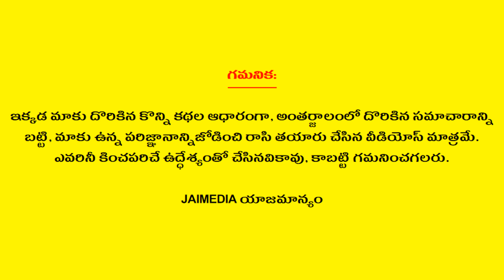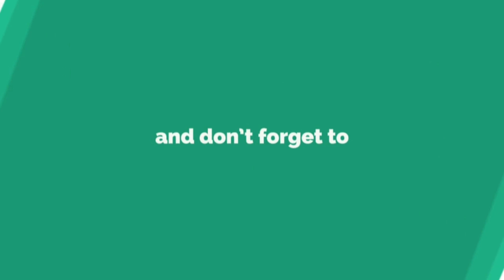జీవిత సత్యాలు #322 | Telugu Quotes | Life Quotes | Telugu Motivational Quotes | Telugu Devotional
Watch జీవిత సత్యాలు #322 Telugu Quotes Life Quotes Telugu Motivational Quotes Telugu Devotional